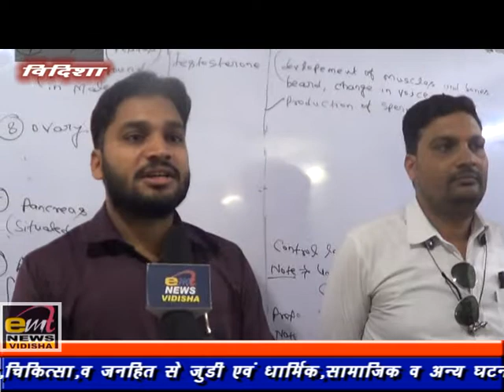emt news vidisha 05-09-2022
vidisha ki khabre kai jankari se abgat karnaa